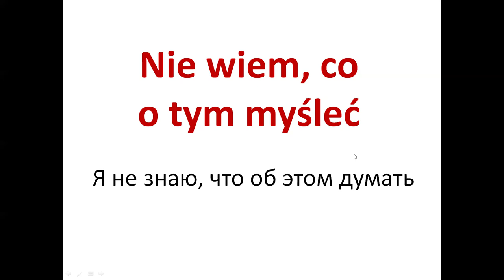Nie wiem, co o tym myśleć